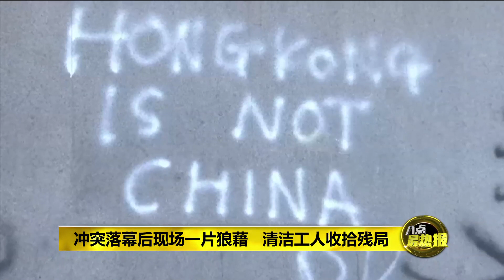八点最热报 02/07/2019 反送中示威浪潮: 香港艺人也选边站！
“反送中”浪潮，牵动着香港各阶层人士的敏感神经。就连向来鲜少表达政治立场的香港艺人，也不担心自己的立场会引起粉丝反弹，站出来表态。